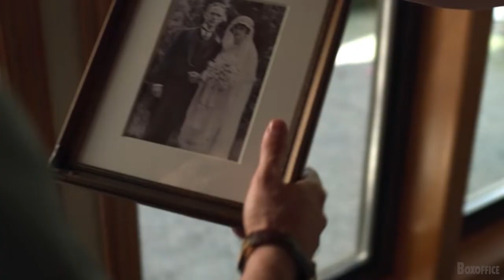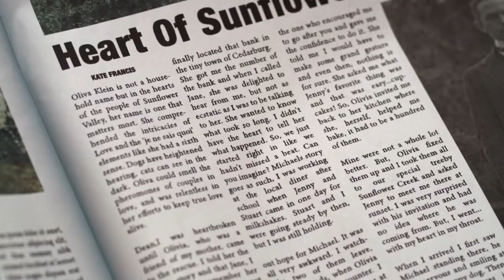LOVE STORIES IN SUNFLOWER VALLEY Trailer 2021 Erin Cahill, Romantic Movie